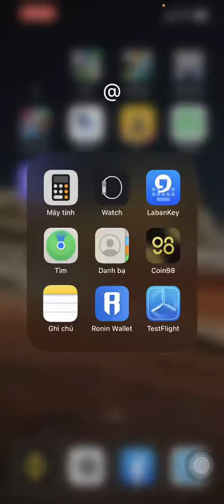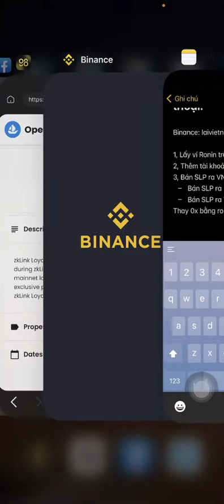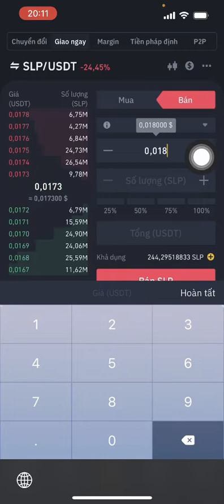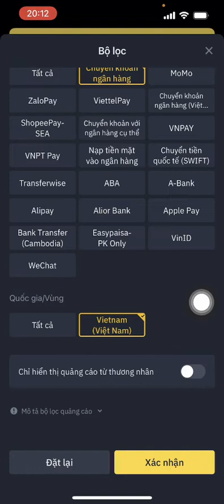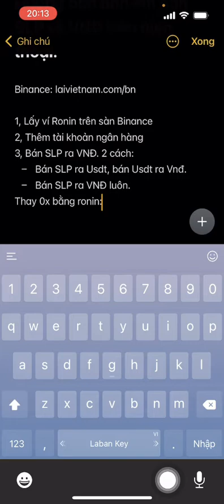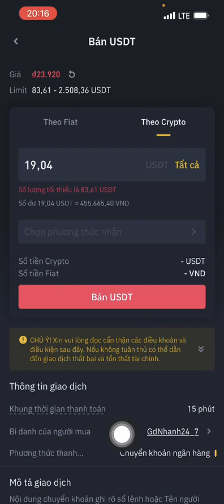Hướng dẫn bán SLP về VNĐ thao tác trên điện thoại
👉🏻 Khoá học Crypto 101 - Hướng dẫn tìm kiếm các dự án tiềm năng để có cơ hội x10 x100 lần
👉🏻 Khoá học Defi 101 - Tìm hiểu chuyên sâu và kiếm tiền với Defi
Đăng ký các sàn giao dịch nhận ưu đãi:
Nội dung video:
0:00 Giới thiệu
0:50 Lấy ví Ronin trên sàn Binance
1:25 Thêm tài khoản ngân hàng vào Binance
1:50 Bán SLP ra USDT
2:55 Chuyển tiền vào ví Funding
3:25 Bán USDT ra VNĐ trên
4:20 Bán SLP ra VNĐ